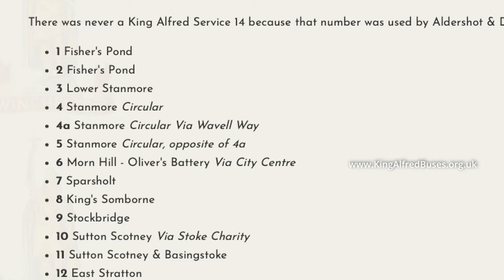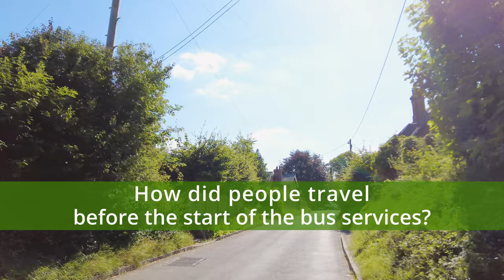Ford Model T and Owslebury, Friends of King Alfred Buses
In this episode, James Freeman, the chairman and founder from Friends of King Alfred Buses tells a story about the 100 years bus route, between Winchester and Owslebury, and the original Ford Model T used at the time.

Listen to the interesting story about the history of the vintage buses and how Friends of King Alfred Buses rescue them, look after them and keep them running for you to enjoy for free.

The story of the 1956 Leyland Titan POU494, 1959 Leyland Tiger Cub WCG104, the Bell Punch ticket machine, King Alfred Motor Services and the September 2021 event:

The story of the 1970 Leyland Panther UOU417H and UOU419H, AEC Renown 595LCG and 596LCG;  the Setright ticket machine and the January 2022 Running day:

The story of the 1965 Bedford VAL CCG704C; the driver and conductor's badge and the May 2022 Running Day part 1:

The story of the 1967 Leyland Atlantean PDR1/2 HOR592E and the May 2022 Running Day part 2:

Put on your headphones and try to listen the spatial audio, binaural sound from the vintage bus POU494, 1956 Leyland Titan:

Special thanks for Friends of King Alfred Buses, to make this video possible. Please visit their web site to see the fleet and everything about them:

Source of the Photos and web sites:

Greyfriars Bus to Owslebury with registration "CTP-200", courtesy of "John Law" from Flickr.

Ford Model-T with registration "BH 4081", courtesy of "Trigger's Retro Road Tests!"  and "Peter Cousins" from Flickr:

Ford Model-T with registration "SV6354", courtesy of "Phil Rawlings" from Flickr, and Graham Thorn:

The current time table and the bus route 63 between Winchester and Owslebury is from StageCoach bus:

The photo of bus route 3 to Stanmore, courtesy of Friends of King Alfred Buses:

All photos have been kindly agreed to be included in this video by their respected owners from Flickr, before this video was made. Thank you all!